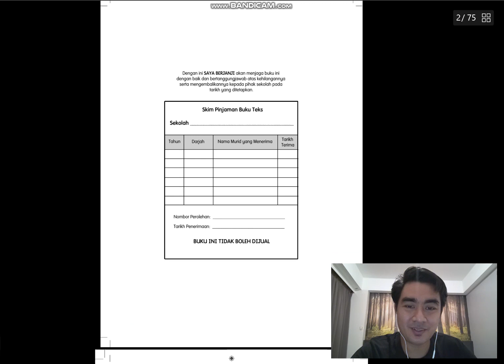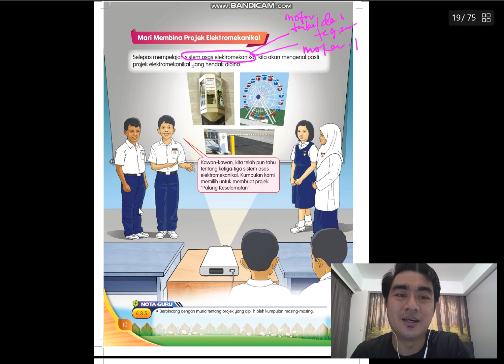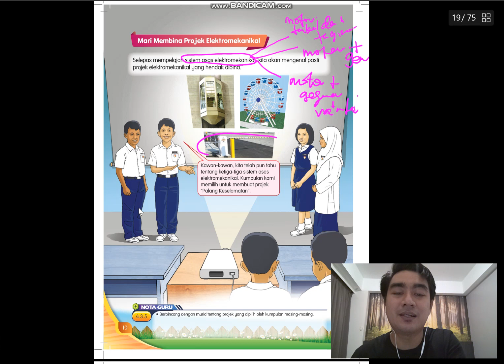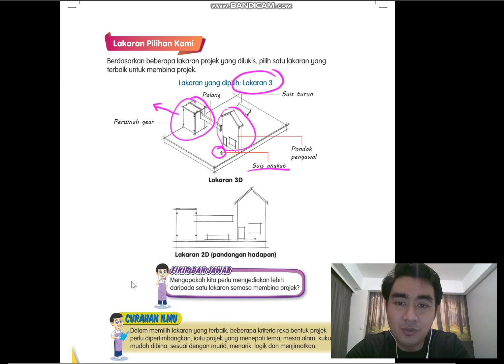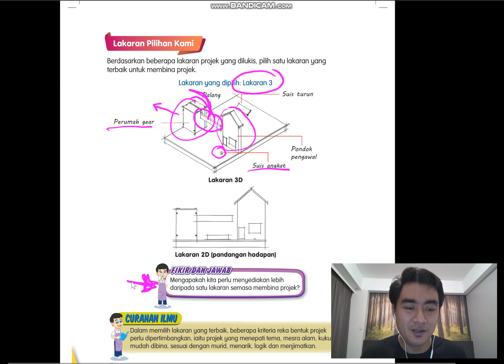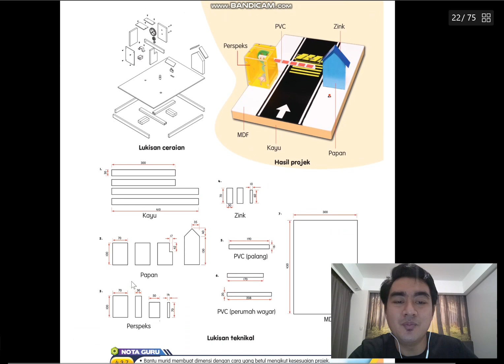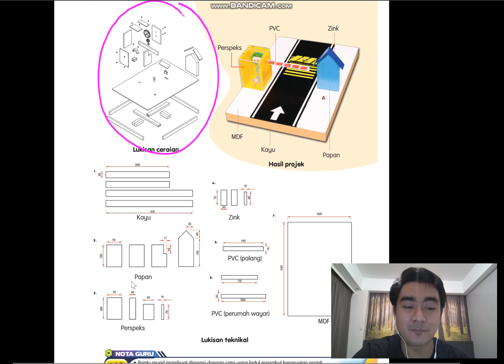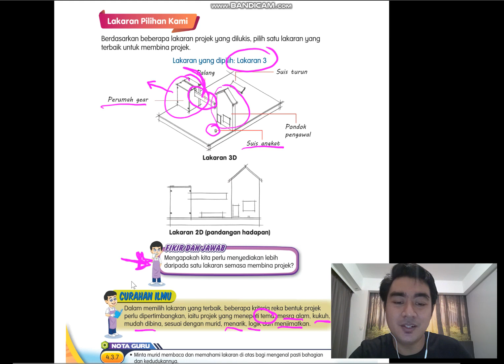RBT Tahun 6 - Mari Membina Projek Elektromekanikal